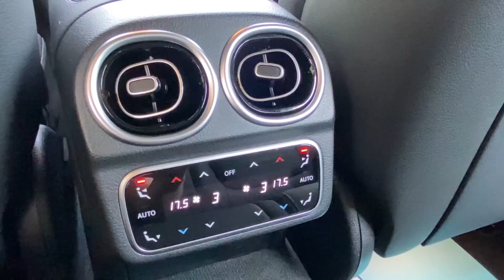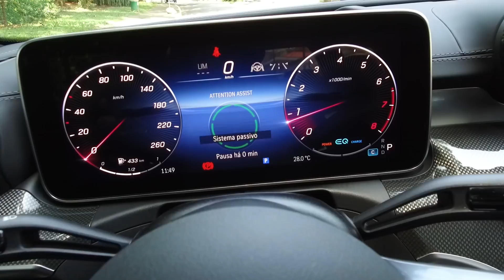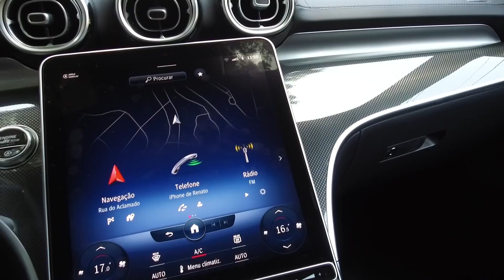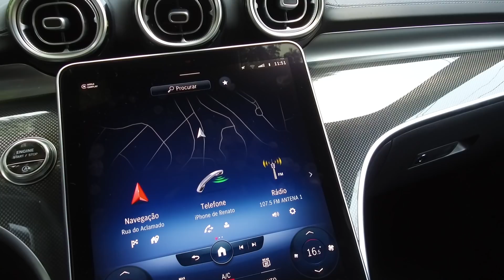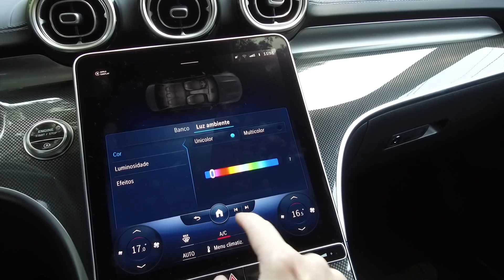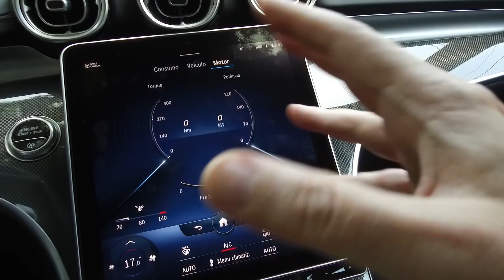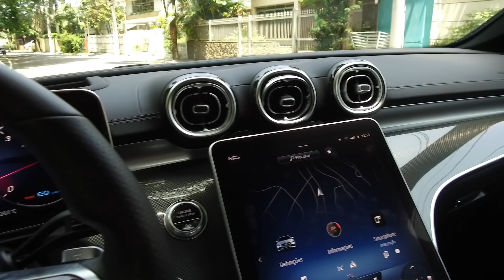MERCEDES-BENZ C300 AMG LINE: nova geração aposta em tecnologia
Nesta semana vamos conhecer a nova geração da classe C, a W206, lançada no ano passado. As versões vendidas no Brasil são duas: C 200 AMG Line e C 300 AMG Line. Ambas trazem um body kit da divisão esportiva que conta com rodas, saias laterais e spoiler. A versão C 300 traz o motor 2 litros com 279 cv, transmissão de nove velocidades e rodas de 20 polegadas.